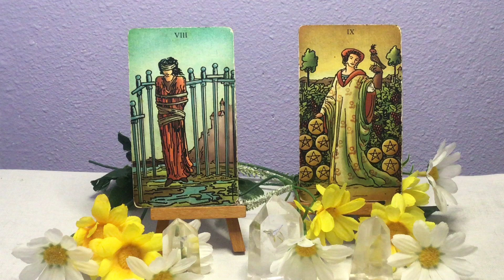Gemini - The Daily's - October 18, 2024